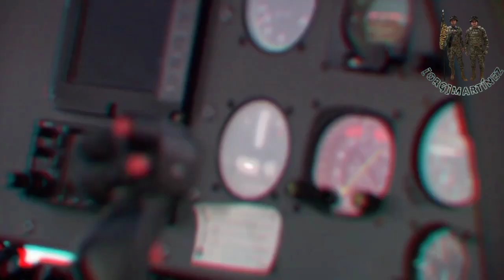ELEMENTO ALCÁNTARA - MR TYSON (POLICÍA FEDERAL)